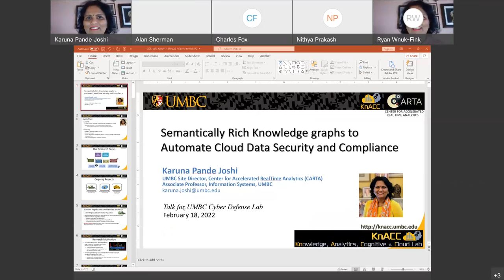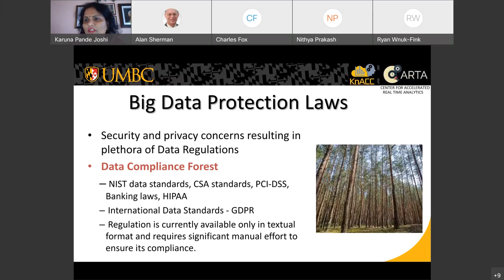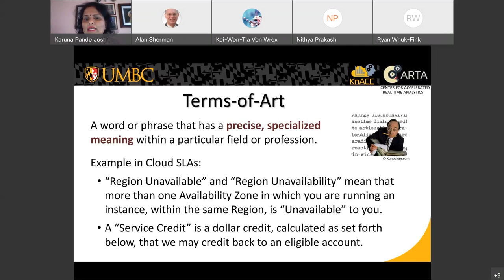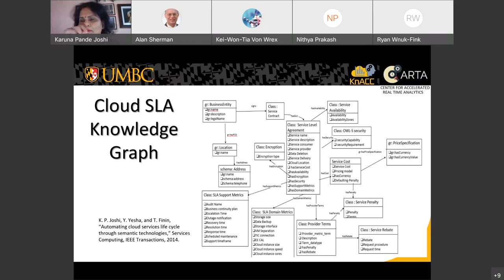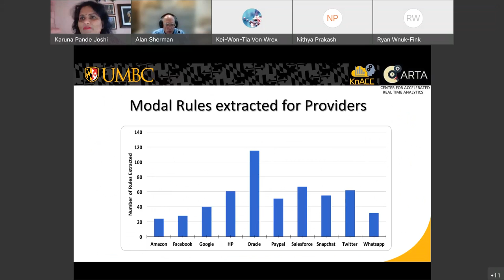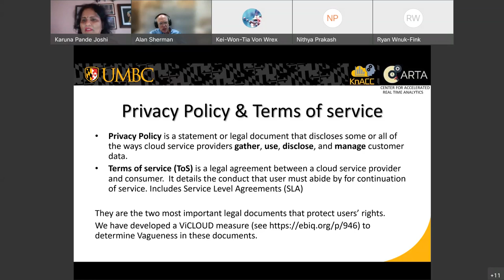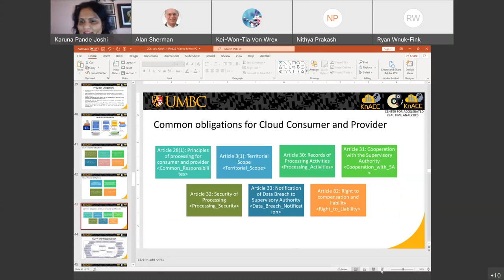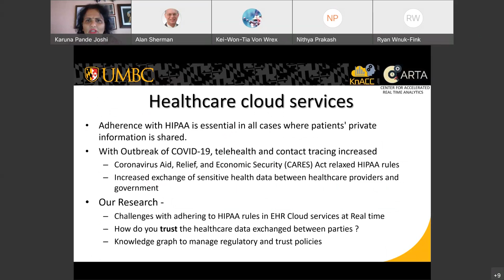CDL- 5/6/22 - Model Validation for DARPA DPRIVE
Abstract:

Two Six Technologies commodity hardware description languages (HDLs) like VHDL and Verilog present a challenge from a high assurance point of view because they lack formalized semantics: when a team of hardware engineers produces a circuit design in a commodity HDL and claims that it correctly implements a pseudocode algorithm, on what basis can that claim be evaluated? A formalized model of the circuit design may be painstakingly created (e.g., in the logic of a theorem prover), but how are the accuracy and faithfulness of that model then established? The distance between the widely adopted commodity HDLs and formal models of hardware has been a well-recognized and persistent impediment to driving formal methods into hardware development.

This talk presents a technique developed at Two Six Technologies, called model validation, that formally connects hardware design and its formal model via a functional, high-level synthesis language called ReWire. Model validation introduces a “model” program to bridge the gap between the hardware design and algorithm by establishing 1) the equivalence of the algorithm to the model and 2) the equivalence of the model to the circuit design. Equivalence between the algorithm and the ReWire model is verified with a ReWire semantics formalized in Isabelle. Equivalence between the ReWire model and the circuit design is established by producing binary circuits from each (using commodity synthesis tools and the ReWire compiler rwc) and then applying an automated binary equivalence checker.

This talk describes our experience applying model validation as part of the DARPA Data Protection in Virtual Environments (DPRIVE) program. DPRIVE aims to develop a novel hardware accelerator to ease computational challenges preventing widespread use of fully homomorphic encryption (FHE) that began with Gentry’s discovery and was improved upon in the PROCEED program. To this end, DPRIVE’s purpose is to design hardware accelerators to improve upon the existing algorithmic gains to FHE. Model validation through ReWire moves formal methods into the practical world, empowering hardware designers to reason about the correctness, safety, and security properties of their designs. In addition, we expect our pipeline to protect hardware supply chains by allowing for a full formal analysis of RTL implementations before tape out.

Views, opinions, and/or findings expressed are those of the author(s) and should not be interpreted as representing the official views or policies of the Department of Defense or the U.S. Government.

About the Speaker:

Ian Blumenfeld is the Research Director for Mathematics at Two Six Technologies. In that role, he is a principal investigator on multiple DARPA programs, spanning the areas of formal methods, modern cryptography, and applied category theory. Prior to his work at Two Six, Ian was a formal verification engineer at Apple, where he verified the cryptographic properties of the iPhone secure enclave processor. Ian has worked in roles in and around the federal research space for more than a decade, including five years as an applied research mathematician at the National Security Agency. Ian is currently enrolled as a part-time Ph.D. student in the UMBC computer science department, working with Dr. Alan Sherman and Dr. Don Engel.